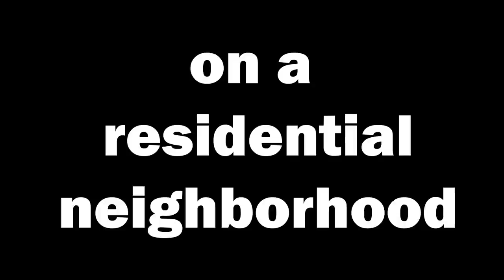The Proletariat - MOVE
Music Video for MOVE by The Proletariat